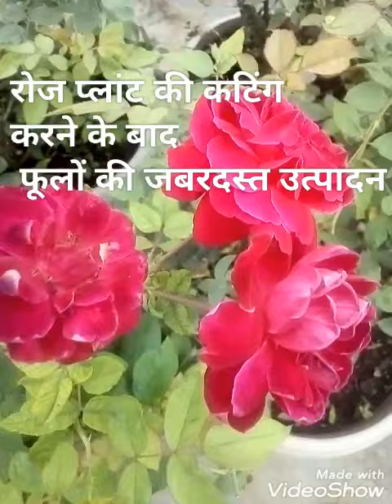रोज प्लांट कटिंग करने के बाद जबरदस्त फूलों की बहार